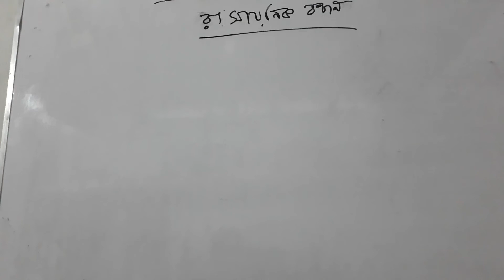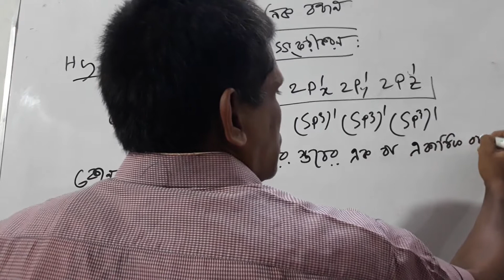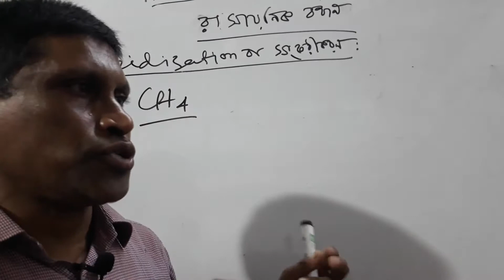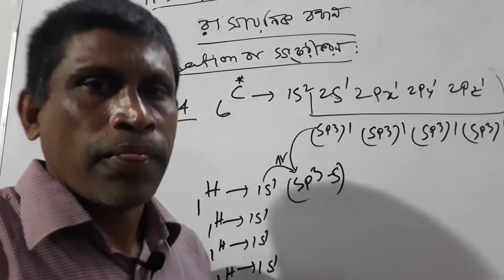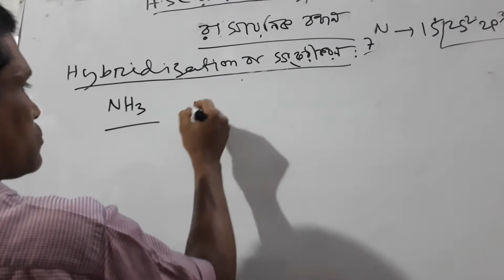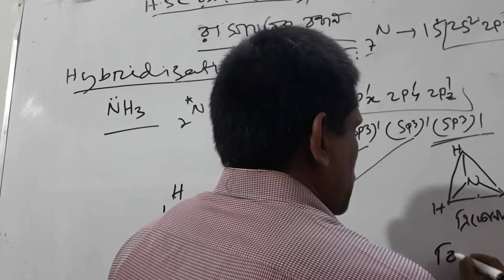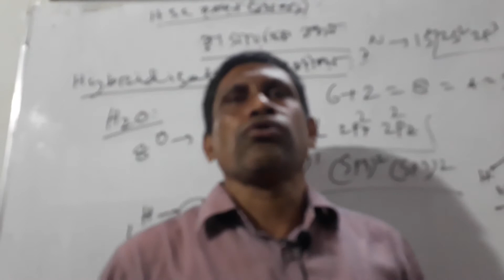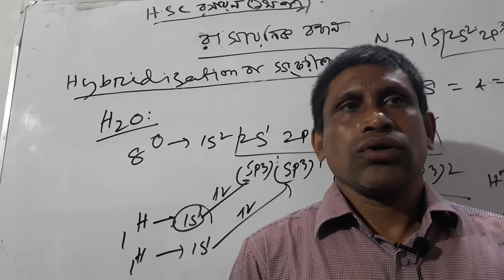Shahid Zia College Online Class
মো. মাহবুবরে রহমান
প্রভাষক-রসায়ন শাস্ত্র
পাঠ : রাসায়নিক বন্ধন,  (উচ্চ  মাধ্যমিক ১ম বর্ষ )
শহীদ জিয়া ডিগ্রি কলেজ, বাগবাড়ী, বগুড়া ।